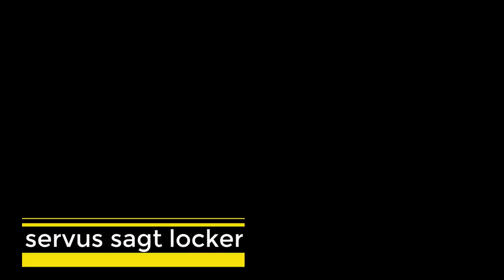Greta Thunberg macht uns Angst?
Ich  höre immer, das Greta Thunberg Schuld an dem Umweltdenken ist.
Sie will nur das Schlechteste für uns. Friday for Furure sind verwöhnte Balgen. Die sind auch nicht besser.
Wegen ihr müssen wir uns jetzt zusammenreissen.
Hier meine Meinung über die Bewegung.